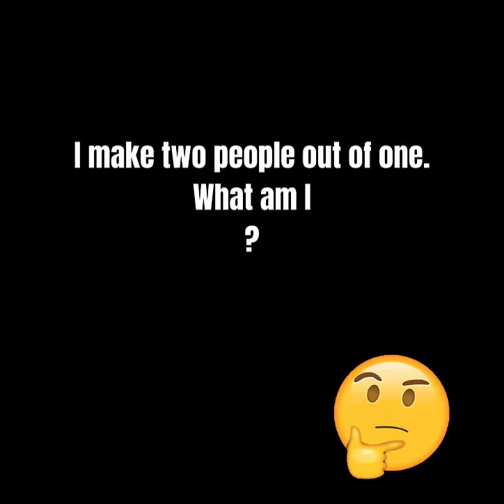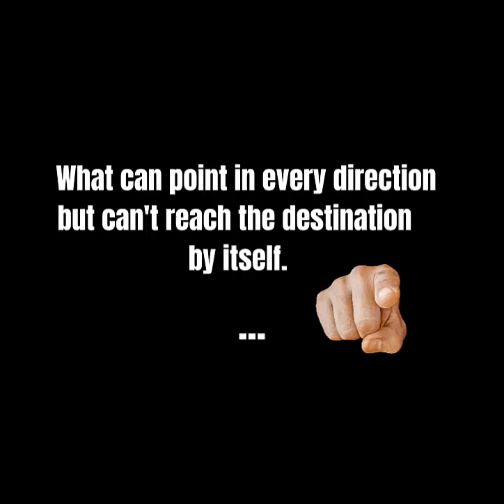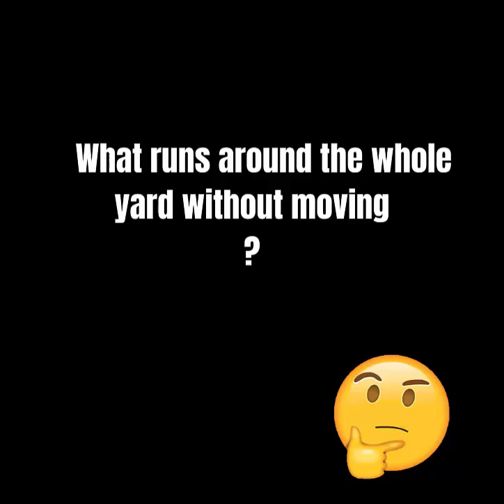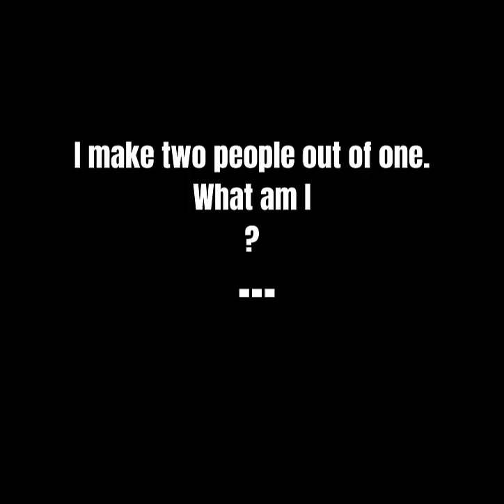brain teasers2 : Get 10 Riddles Right And You're Smarter Than Me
english riddles

the exercises are great to stimulate your brain activity.
be sure to solve riddles every day to keep your mind sharp!